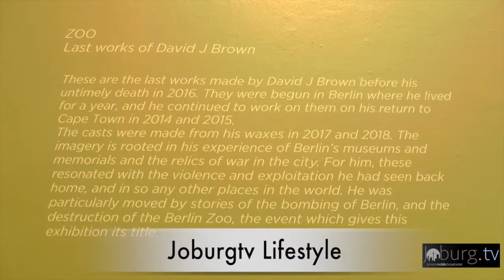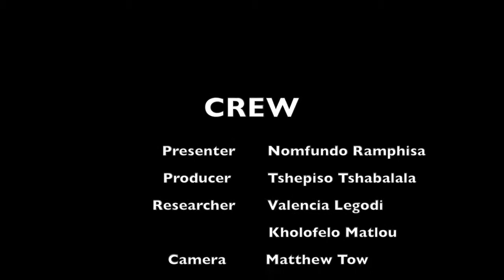David Brown Art Exhibition @Everard Read Gallery, Rosebank - Joburgtv Lifestyle 7 March 2019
ZOO | THE LAST WORKS BY DAVID J. BROWN
EVERARD READ GALLERY
7TH MARCH – 31ST MARCH 2019

'ZOO' is an exhibition of David J. Brown’s last works: a collection of wax fragments, small-scale bronze sculptures and a series of linocut prints, inspired by a period of time he spent in Berlin. The project remained unfinished as a result of his sudden death in 2016 and, as such, memorialises his life and work.